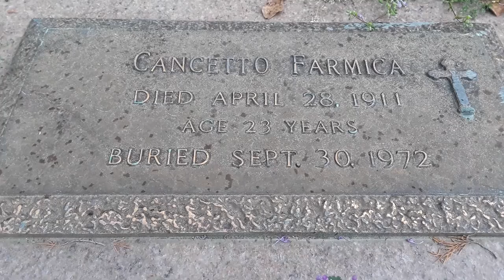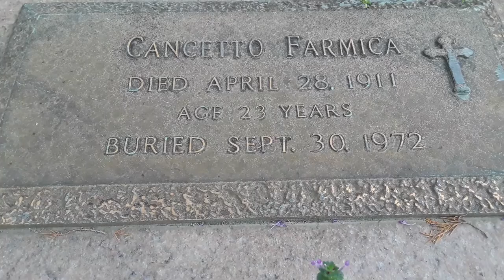North Carolina's Famous Spaghetti! (Memory)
The story of Spaghetti is one of the strangest events that I have ever heard or witnessed. I denied knowing the true story when asked by outsiders as I did not want to appear as a liar even though all I am stating is a very strange truth. Please follow the links for more information.